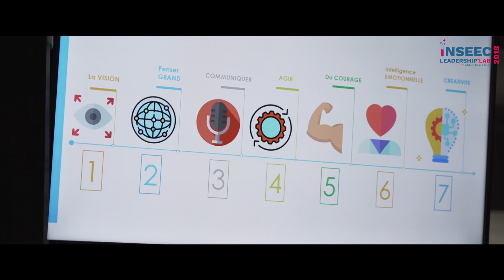Best of INSEEC Leadership'Lab 2018 by INSEEC MSc & MBA Paris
Retour en image sur l'édition d'octobre 2018 avec la participation de Martin Hirsch, Directeur Général de AP-HP, Assistance Publique - Hôpitaux de Paris, Benoist Apparu, Président du Directoire de IN'LI, Hala Saab, Directrice de la Communication de CANAL+ International, Alexandra Van Houtte, Fondatrice de TAGWALK, Marion Beilin, Directrice Marketing & Communication de l'Hotel Lutetia, Frederic Ivernel, Cadre dirigeant du Théâtre du Châtelet, Guillaume Rostand, Chief Marketing Officer de Liligo.com, Michelle Lamberti-Ceaux, Directrice du Marketing de Uber, Nathalie Lahmi, Directrice Marque et Communication de Allianz, Claire Schnoering, Directrice du Développement RH de Vinci Construction, Laurent Deleville, Directeur Open Innovation de Safran, Ines Leonarduzzi, Fondatrice et Présidente de Digital For the Planet, Jamil Mis de KissKissBankBank, Serge Guérin, Sociologue et François Malhaire.